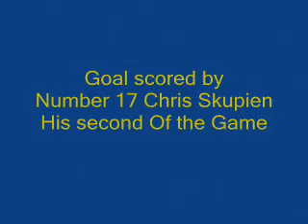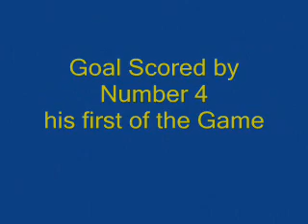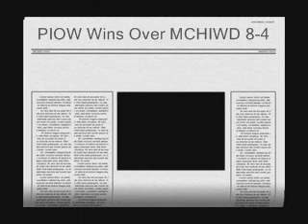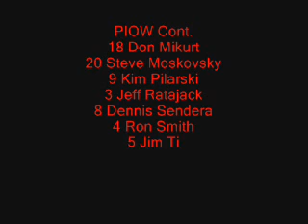Christian Cup PIOW VS MCHI West Dallas 3rd Period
Same game last period